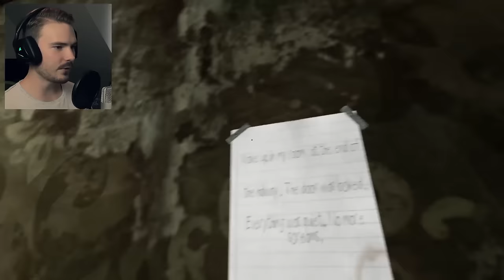ATTENTION AUX JUMPSCARES MORTELS !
Aujourd'hui, on joue à Wounded ! Un indi horror game très réussi et trop effrayant, mais genre vraiment...